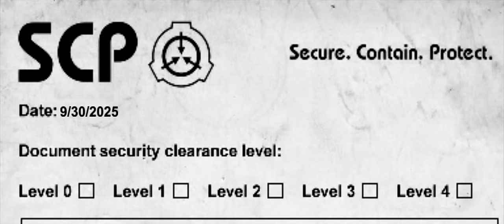Secure. Contain. Protect.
For those asking about the SCP, it's not based on a specific subject from the archives. It may resemble the description of some SCPs, but know he was created specifically for this video. Since the original MTF models are pretty low quality, I went ahead and used the FBI characters from BO2. Hope that clears up some of the confusion.

For the best experience, watch in 4k with headphones.

"S.C.P." is an experimental CGI piece based on Call of Duty: Black Ops II and SCP: Containment Breach. The project was put in motion about 15 months ago, spending the majority of the time on polishing the animation and composition work. I learned a lot of techniques as I progressed through the the video, and intend to keep learning to better my upcoming projects. Lastly, I would really like to thank all of you guys that support what I do. Knowing that I have your guys' support and interest in my videos really motivates me to keep going. Thank you all.

The Making Of: [Soon]

Software used:
Autodesk Maya
Otoy Octane Render

Special thanks to:
Zurjj;
Snacks;
Haru;
Avail;
for the help and support throughout the creative process.

Render time (3D): ~1100h
Render time (AE): 10h
Creative process: ~1700h

This film is inspired by NikkyyHD, make sure you check out her work

There's one easter egg in the video that cod and cs editors may be able to spot/understand.